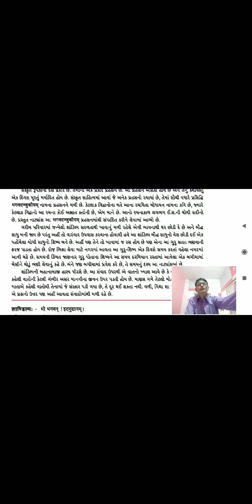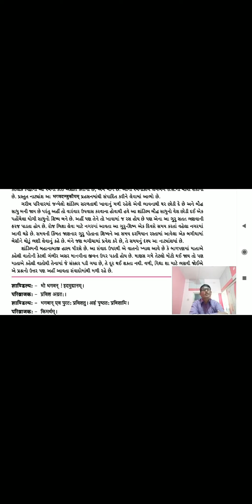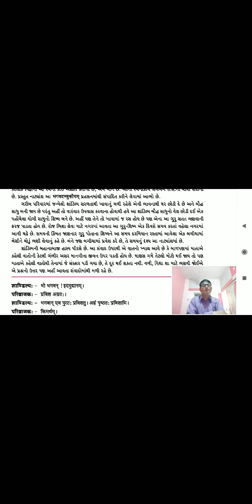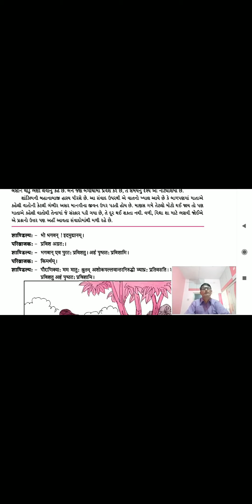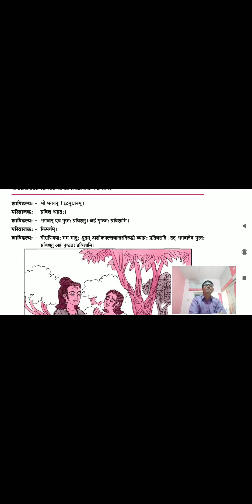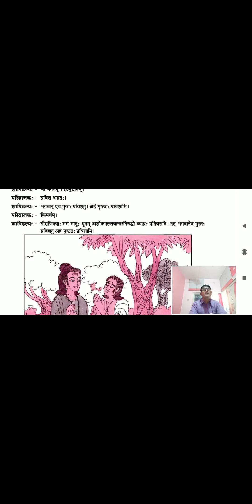STD 10 SANSKRIT VIDEO 29 BY jalu sir